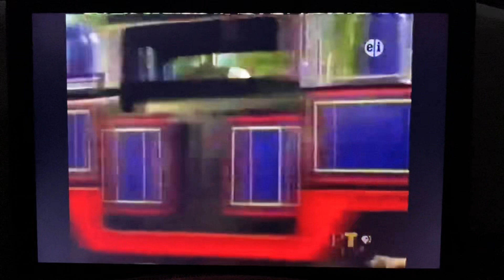Thomas’s Favorite Friends The Narrow Gauge Engines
Taken From Adventures. Thomas’s Tricky Tree And Thomas And Skarloey’s Big Day Out Both From Season 10. Watch Thomas And Friends On YouTube. This Is For You George.